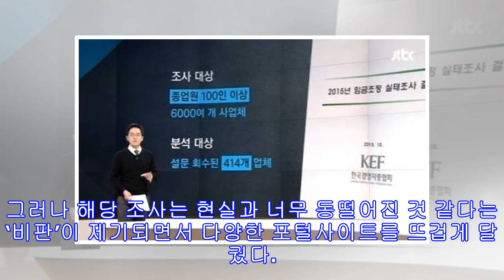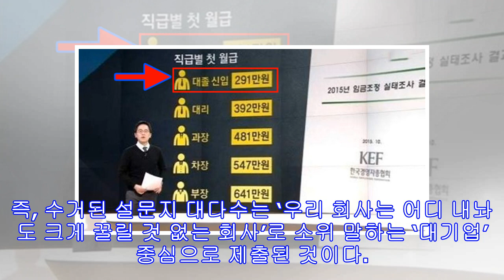대졸자 평균 초임이 월 ‘291만 원’으로 발표될 수밖에 없었던 충격적인 진실 (사진 4장)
사진출처: JTBC 방송화면 캡처(이하)  얼마 전, 전체 4년제 대졸자 평균 초임이 월 ‘291만 원’이라는 조사가 발표된 적이 있었다. 그러나 해당 조사는 현실과 너무 동떨어진 것 같다는 ‘비판’이 제기되면서 다양한 포털사이트를 뜨겁게 달궜다. 해당 조사가 발표되자마자 기본 7,000개 이상의 댓글이 달렸고, 취업준비생은 물론 사회생활을 시작한 초년생들까지 모두 현실과 ‘괴리감’을 느끼게 하였다. 도대체 대졸 신입 291만 원이라는 결과는 어디서 나온 것일까? 최근 한 온라인 커뮤니티를 통해 ‘대졸 초봉 평균 월 290만 원의 진실’이라는 게시글이 화제를 모았다. 대졸 초봉 평균이 290만 원이 나올 수밖에 없었던 이유는 ‘종업원 100인 이상의 414개 업체’를 대상으로 분석됐기 때문이다. 즉, 수거된 설문지 대다수는 ‘우리 회사는 어디 내놔도 크게 꿀릴 것 없는 회사’로 소위 말하는 ‘대기업’ 중심으로 제출된 것이다. 실제 한국노동사회연구소의 한 연구원에 따르면 한국경영자총협...